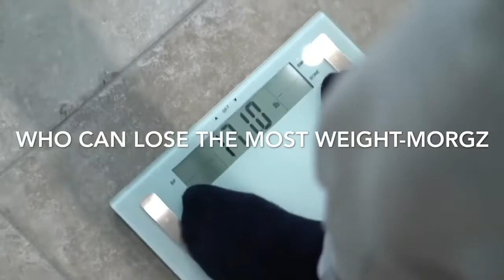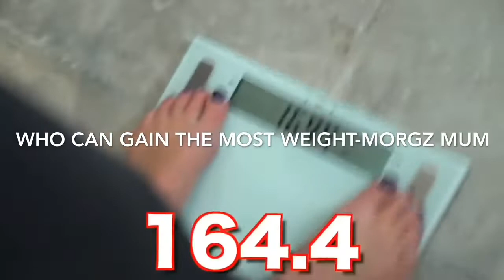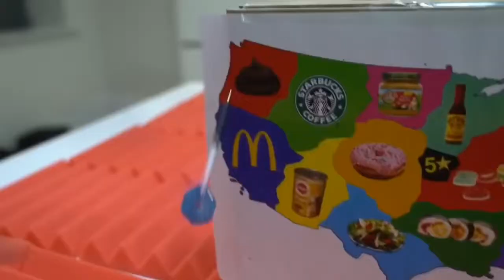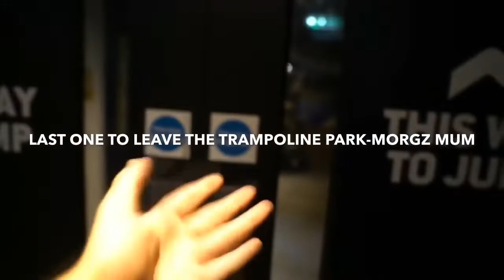People who won every Morgz, Morgz mum and Kiera challenge UPDATED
Credit to the people in the title. There are still more I know but it’s already 47 hours of content.